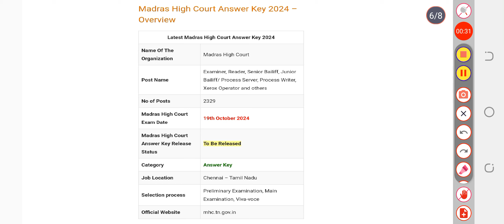Madras High Court Answer Key 2024 | Exam Key